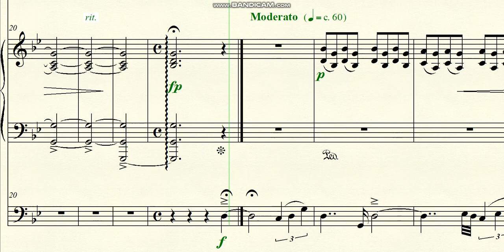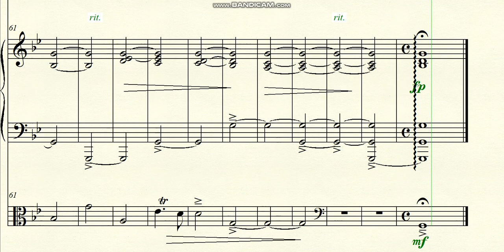DOK 9.101 - The Moon of my Darkness (Gm) - Andante Moderato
~ for the piano and Cello
Brazil - 2022